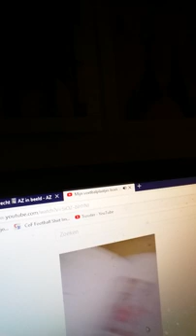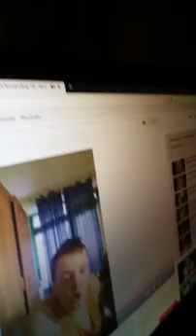Waarom wordt ik gestoord